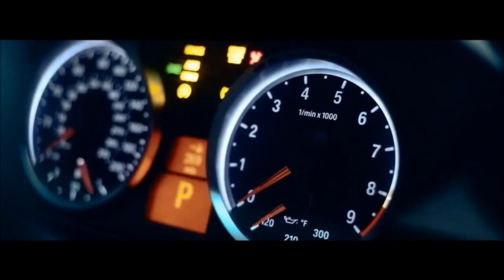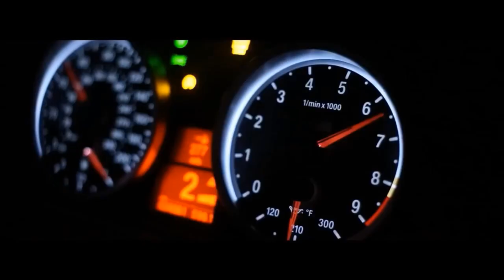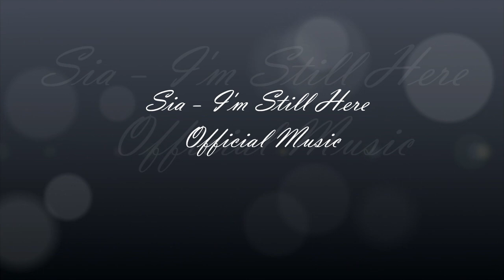Sia - I'm Still Here (Audio)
LYRICS

I'm fighting a battle
I'm fighting my shadow
Herd fears like they're cattle
I'm fighting a battle, yeah
I'm fighting my ego
Lost youth where did we go wrong
I'm fighting for me though
I'm lighting the long way home

Oh the past it haunted me
Oh the past it wanted me dead
Oh the past tormented me
But the battle was lost
‘cos I'm still here

I'm winning the war now
I'm winning it all now
Watch tears while they fall down
I win against ego
Cast light on the shadow's long
I'm winning from ego

It's haunted me
Oh the past it's haunted me
‘Cos we're still here